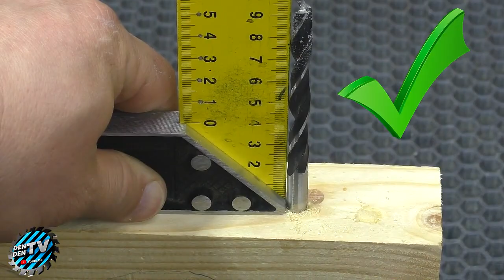The Masters don't want you to know! Life hacks that will take you to the next level